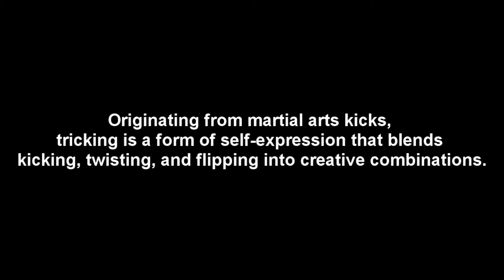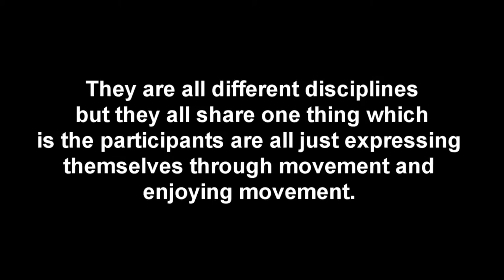NoLimits Best Tricking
Volty's name is "Sergio Sanchez"
SONGS
Zomboy - Game Time
Doctor P - Music is Dead
Holloywood Undead - This Love this hate